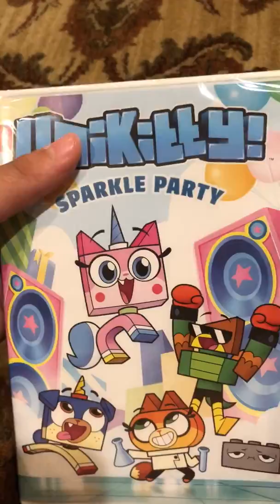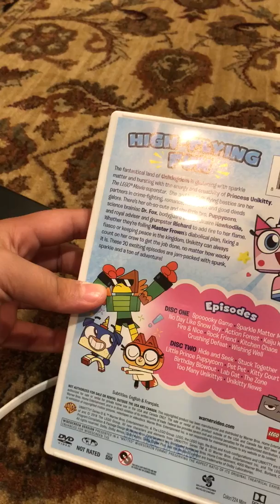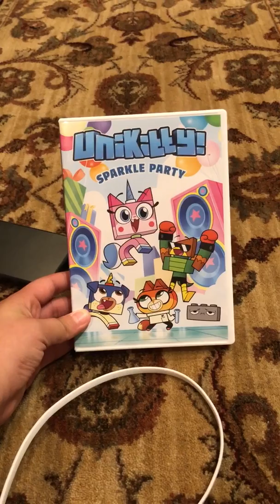unboxing unikitty sparkle party season 1 part 1